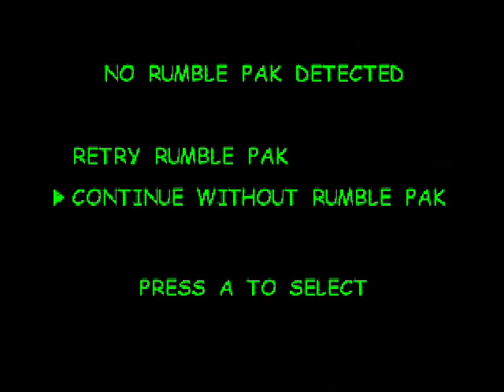Let's Play Gex 3 - Part 11: The Legendary, The Pagentry, The Luxor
Sorry this one's a day late, Brynna wasn't available yesterday. But the wait was worth it, I think. The little thing she whipped together for this looks really awesome. Now if only I could say the same about the script. (Which was written by me, and I am fully ashamed of it)